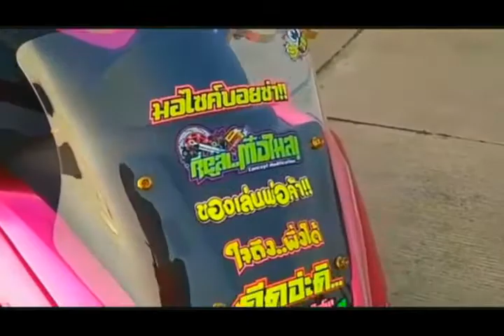Galeri Modifikasi Motor Nmax Velg Ruji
Galeri Modifikasi Motor Nmax Velg Ruji - ini saya buat untuk anda penggemar motor yamaha nmax, dimana video ini bisa anda jadikan inspirasi untuk modif nmax milik anda. Modifikasi Nmax, Nmax Modif, Modifikasi Motor Nmax.